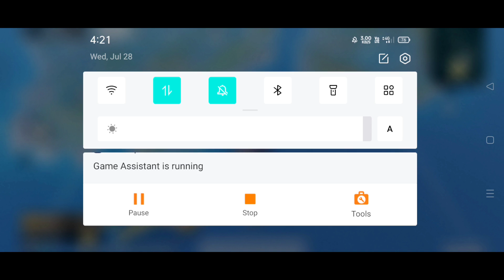How to Take Gun 🔫 in BGMI Lobby | Lobby me gun kaise laye in BGMI🔥 How to add gun in bgmi lobby!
Topic:-
how to get gun in bgmi lobby,
how to get gun in bgmi lobby without skin,  lobby me gun kaise laye in bgmi,
bgmi ki lobby mein gun kaise laye,
how to carry gun in bgmi spawn island,

Hey Guys Welcome to Our New Video ❤️❤️

Iss video mein apko bataunga ki bgmi lobby me gun kaise le zaa sakte hai.

My device. Realme7 6gb 64 storage
My claw. 4Finger full gyro ( phir bhi noob)
Thumbnail Pixellab and PicsArt Both
(Device or net bhi sahi hai phir bhi apun hi noob hai 🤣🤣) ...

Your Queries Related to My Video:-

how to get gun in bgmi lobby without skin,
how to get gun in pubg lobby,
bgmi lobby mein gun kaise le jaye,
bgmi ki lobby mein gun sath kaise le jaye,
bgmi ki lobby mein gun sath kaise Le za sakte hai,
how to use gun in bgmi lobby new trick 2021,
easy trick to carry guns in bgmi lobby,
how to carry gun in bgmi lobby,
bgmi lobby gun use,
how to take gun in spawn island bgmi,
bgmi spawn island mein gun kaise le jaye,
lobby me gun kaise laye in bgmi,
bgmi lobby gun hack,
taking gun in bgmi lobby,
bgmi gun in lobby,